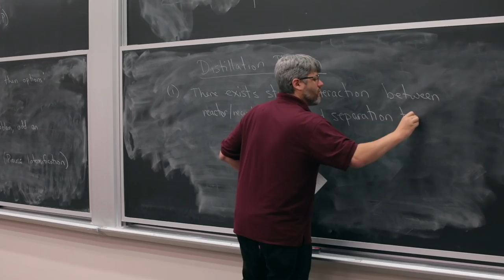Envisioning the Next 100 in CEMS, University of Minnesota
Copyright June 2019. Department of Chemical Engineering and Materials Science (CEMS), University of Minnesota. CEMS Centennial & Jubilee Celebration. Filmed by Eve Daniels.